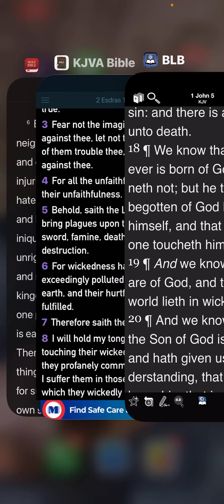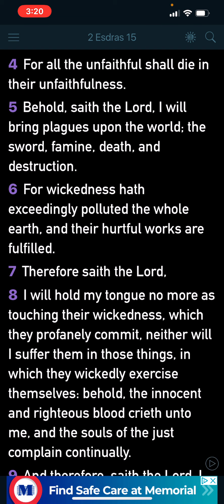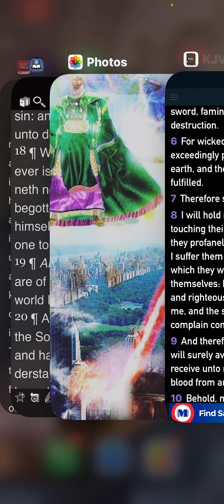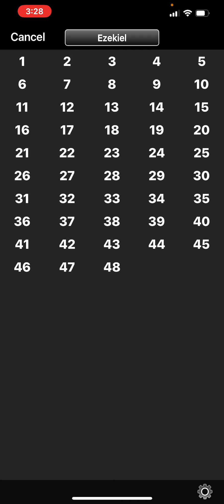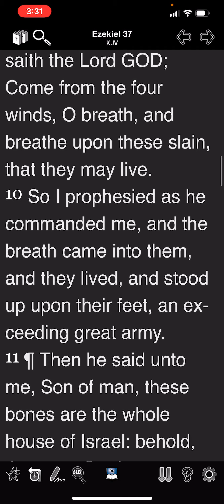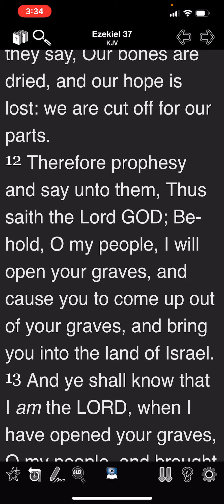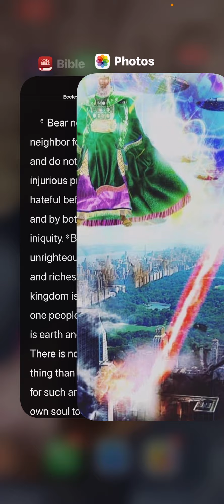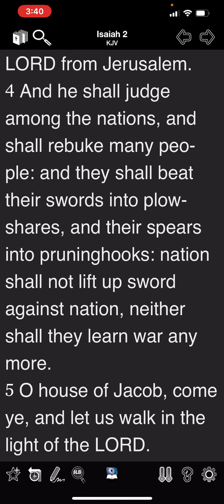Steps Towards World Peace….